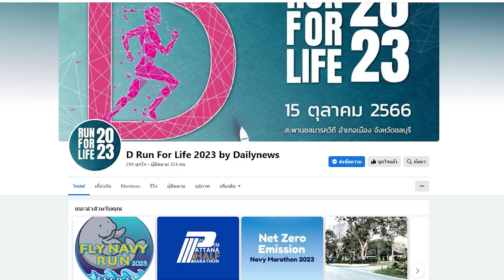อนุทิน สาธิต อำลาตำแหน่ง | DAILYNEWSTODAY 04/09/66